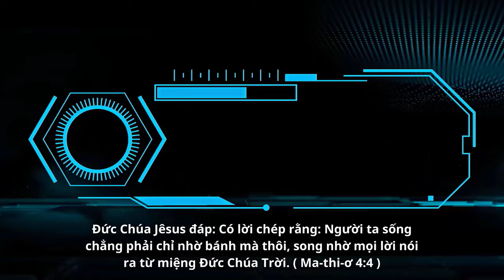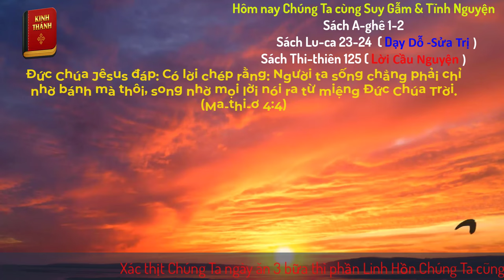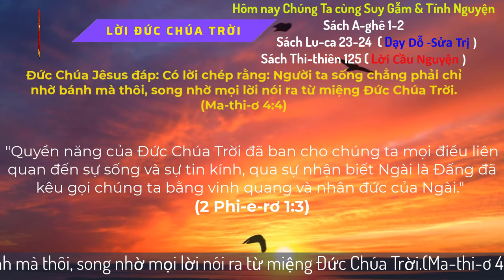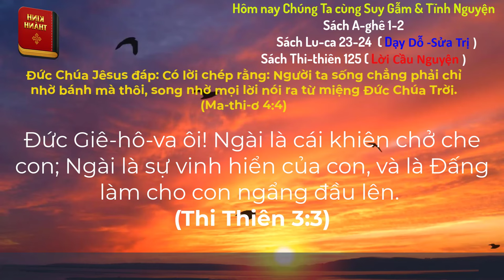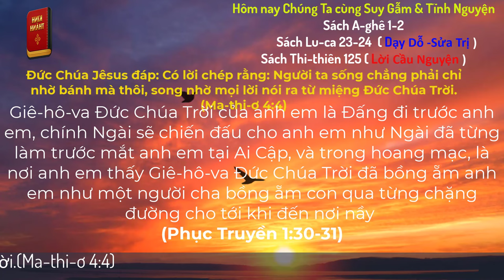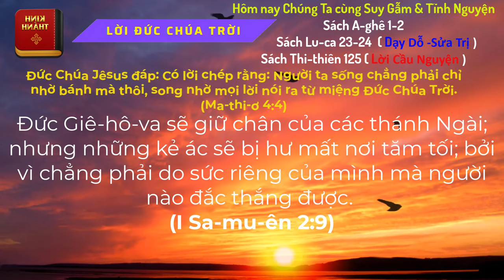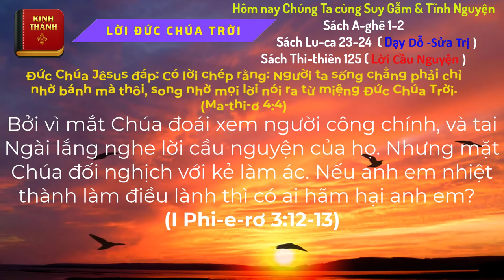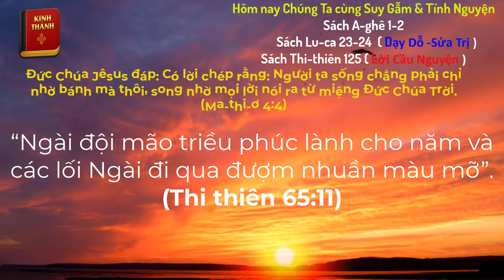Oneway Radio | Tĩnh Nguyện Hằng Ngày 11/05/2024 | Dưỡng Linh cơ Đốc